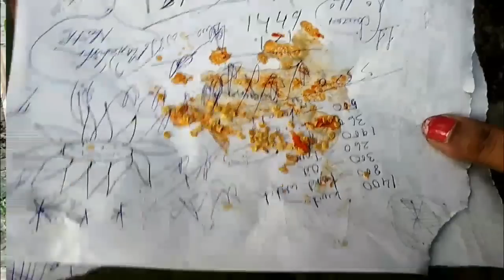Vlog| মধুসোলেং টেঙাৰে মাছৰ তৰকাৰী লগতে সৰু মাছৰ পিটিকা।।মই ৰোৱা ভোট জলকীয়া কেইজোপা চাওঁ আহক।।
মধুসোলেং টেঙাৰ তৰকাৰী খন গৰমত খাবলৈ বহুত সোৱাদ লগা হয় আৰু আমাৰ শৰীৰৰ বাবেও ভাল।

জলকীয়া গুটি মই ঘৰতে কেনকৈ পচাও তাকে দেখাব চেষ্টা কৰিলোঁ।